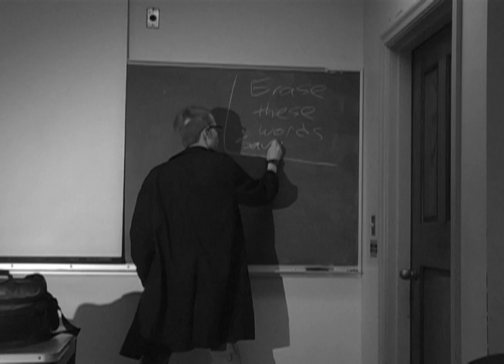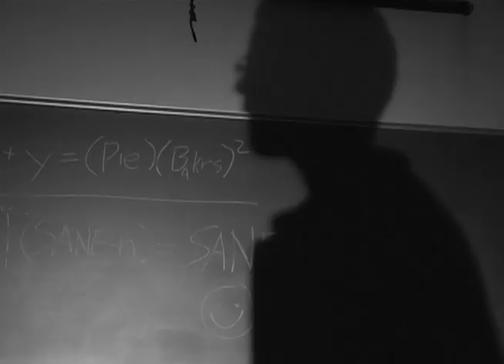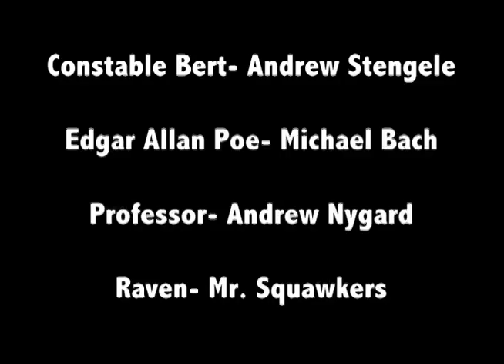Rubber-Stamp Legislature Presents